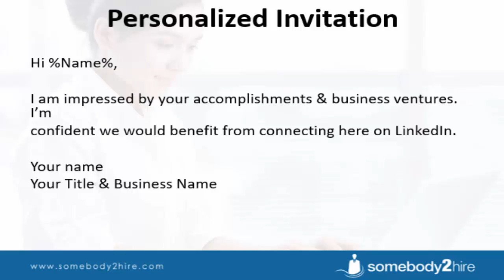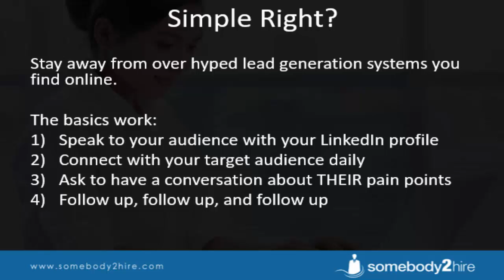LinkedIn Lead Generation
Somebody 2 Hire - Hire A Virtual Personal Assistant

Upgrade To Premium
Using a free LinkedIn account limits the number of people you can
connect with daily

Use The 'Search' Bar
Type in the target audience into the search bar. An example is 'accountant'.

Use Filters
Click '+ Add' to add specific cities.

Connect With Prospects
Click the 'Connect' button beside someone you want to connect with.

Connect With Prospects
Click 'Add Note' to personalize your connection request.

Personalized Invitation
Hi %Name%,

I am impressed by your accomplishments & business ventures. I’m
confident we would benefit from connecting here on LinkedIn.

Your name
Your Title & Business Name

Keep Track
Use a spreadsheet to keep track of those that accept your connection request.

Segmentation
Use your spreadsheet to segment connections by industry or any other relevant criteria.

Follow Up
Have a solid follow up message for new connections.

Follow Up Again
Always follow up, and invite prospects to have a conversation with you.

Add Benefits
Listen to your prospects. Then add benefits to the conversation. How can you help with their needs?

We are located in the heart of the Philippines.

We have worked with:
Real Estate Industry
Sales Industry
Internet Marketing
Customer Service Industry
Technical Support Industry